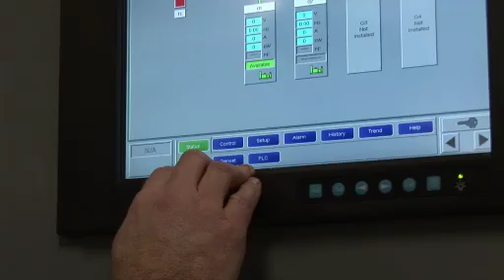Liquid Web Data Center Power Systems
A video discussing the N+1 Power Systems at the Liquid Web Data Centers.